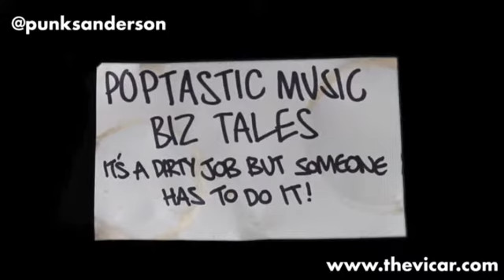The Music Industry As You Never Knew It (but somehow suspected it was) - "Punk Dies"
Surreal tales from the underbelly of the Music Industry, as told by Punk Sanderson, Assistant to the legendary Music Producer, The Vicar.

Over seventy poptastic videoblogs of madness and mayhem waiting at the click of a button - how can you resist?!